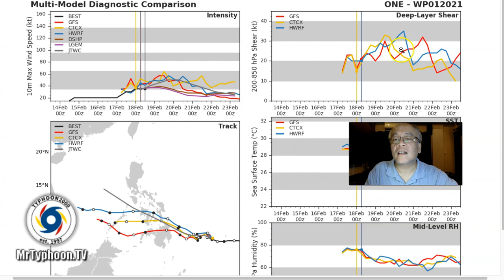TS AURING Update for Thu Evening, Feb 18, 2021 (English Ver)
AURING (DUJUAN) becomes a Tropical Storm as it remains a threat to Mindanao & Visayas, likely to affect the area this weekend (Feb 20-21). To find out more, please watch our special coverage recorded at 10:30 PM Manila Time (14:30 GMT) as presented by Typhoon Specialist, Mike “Mr. Typhoon” Padua of Typhoon2000.com.